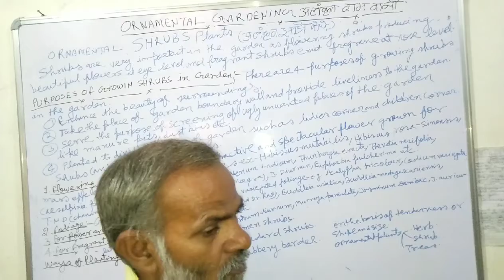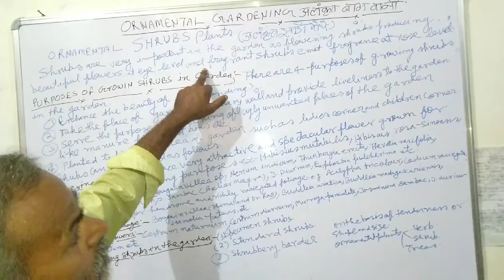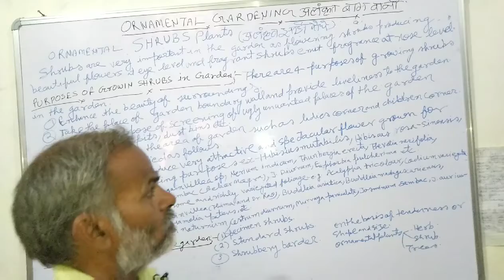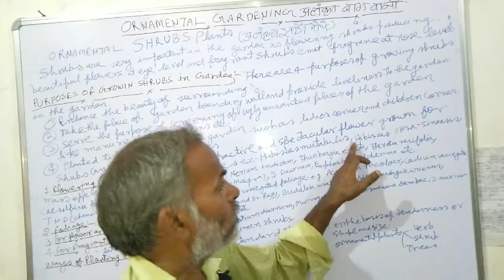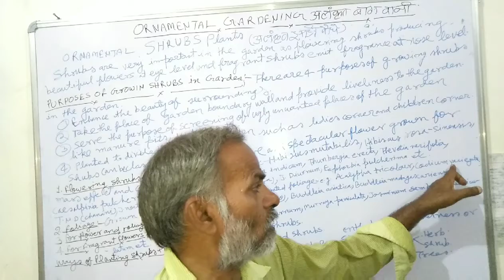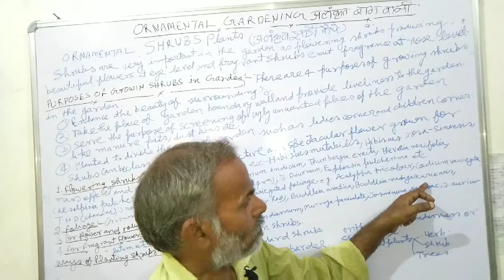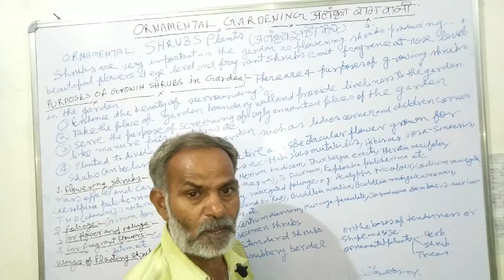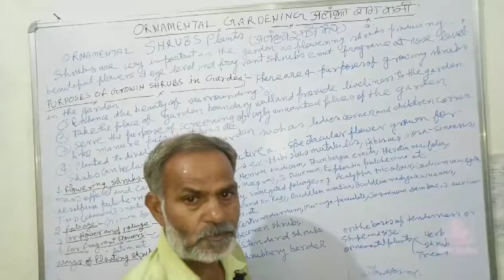Ornamental Shrubs Plants ( झाड़ी पौधे ) - OrnamentalGardening - 100% Explanation by Madan Lal 100 %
In this video I tell about ornamental Shrubs plant .